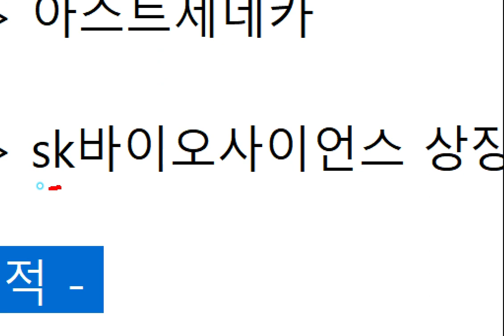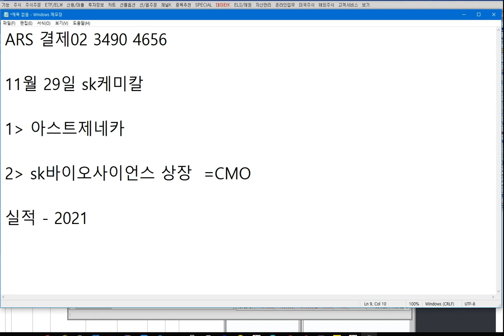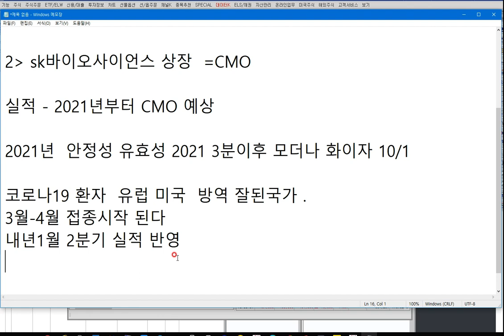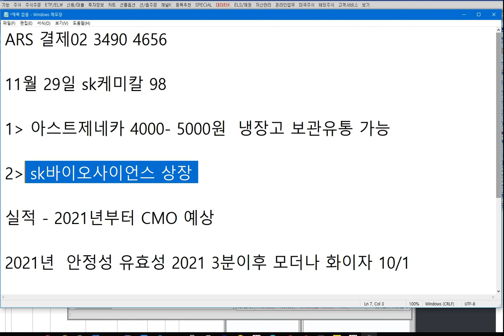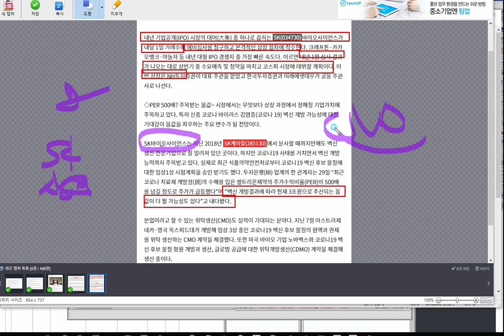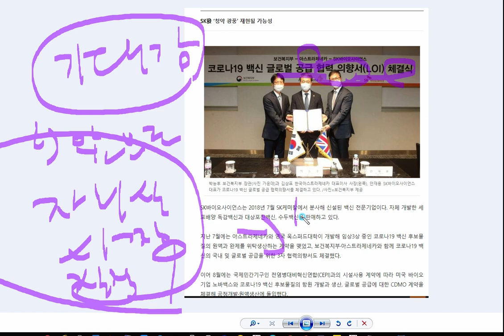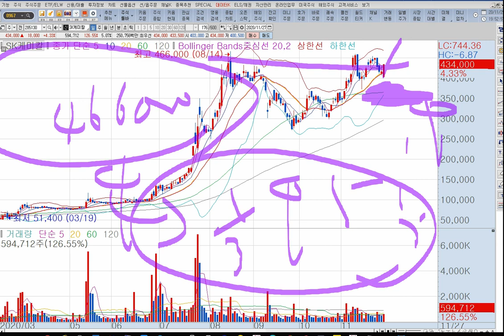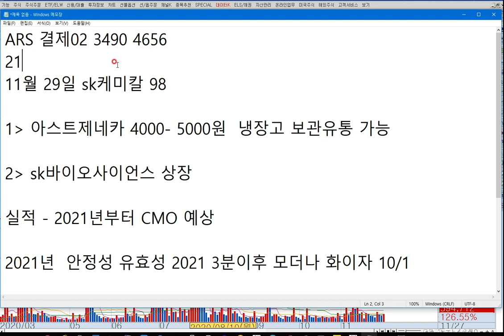SK케미칼 자회사 상장 아스트라제네카 (주식국가대표 신현식)